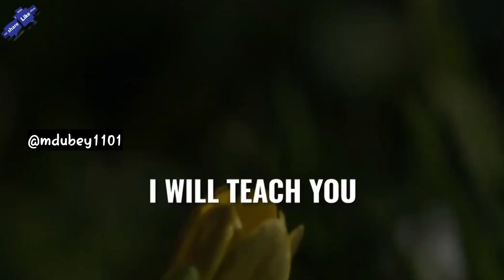6 brutally honest truths about life